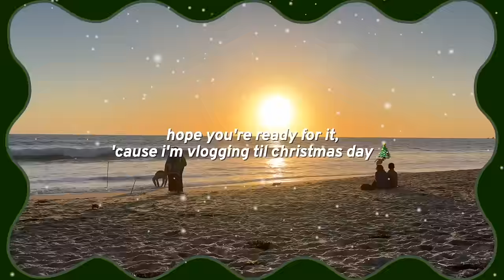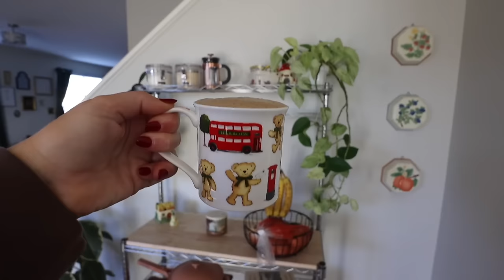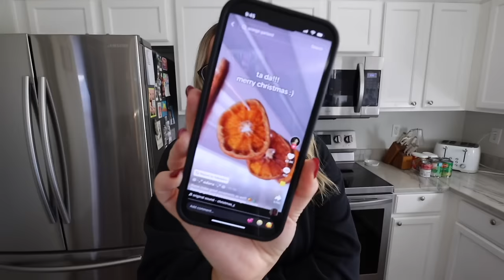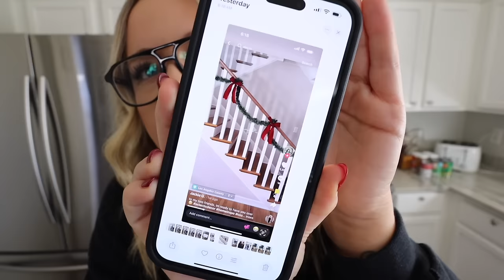decorating our new (old) house for christmas! how i'm feeling... | VLOGMAS #1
WELCOME TO VLOGMAS 2024! here we go with vlogmas day 1!

light switch cover plate